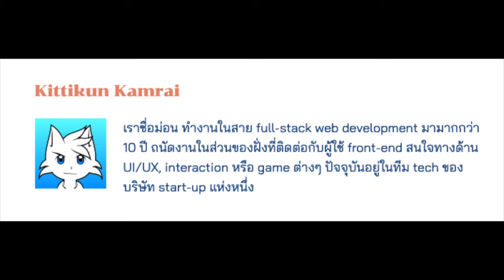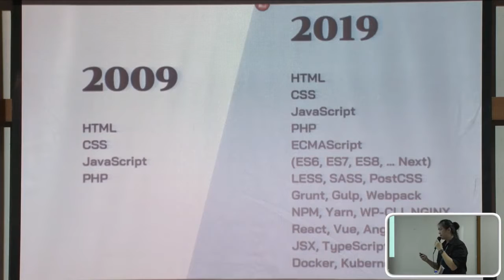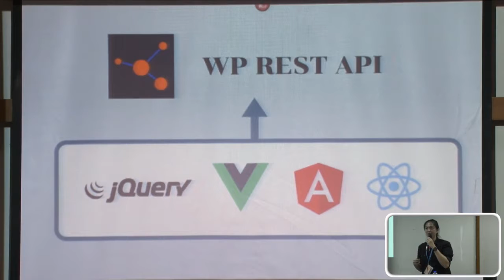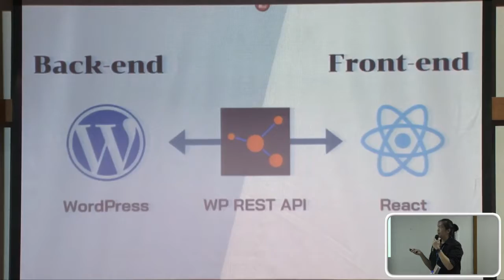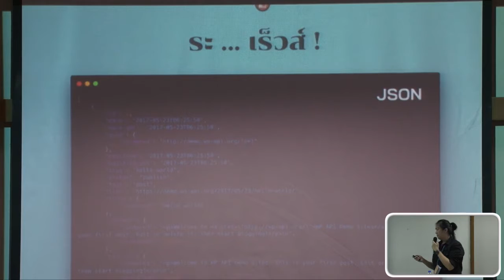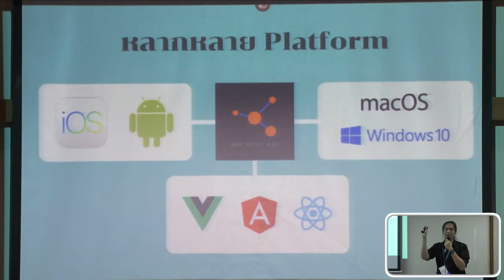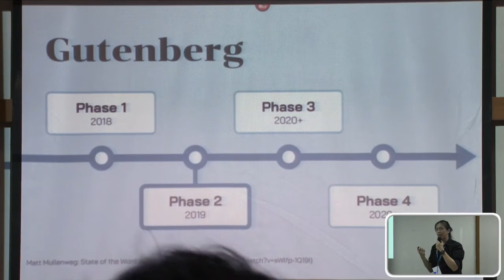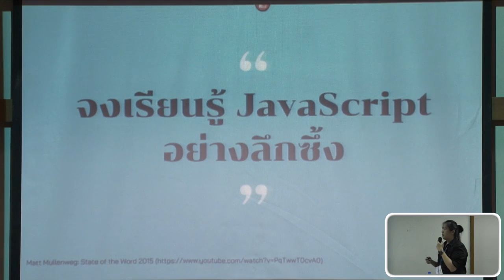Kittikun Kamrai: [Lightning talks] Next Station SPA สถานีต่อไป… สปา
แนะนำเว็บแบบ SPA (Single Page Application) มาดูกันว่าทำไม WordPress ยุคหลังๆ ถึงให้ความสนใจกับ REST API มากขึ้น พร้อมกับแนะนำการใช้เทคโนโลยีฝั่ง JavaScript ได้แก่ React, Next.js, Express, Node เชื่อมต่อกับ WP REST API ของ WordPress